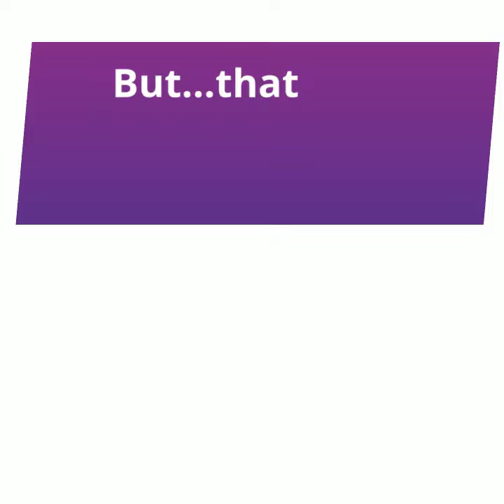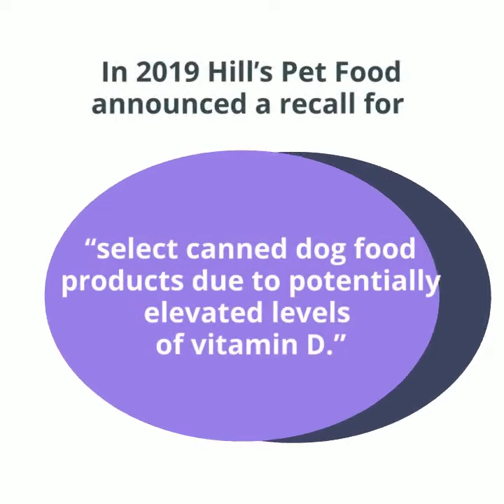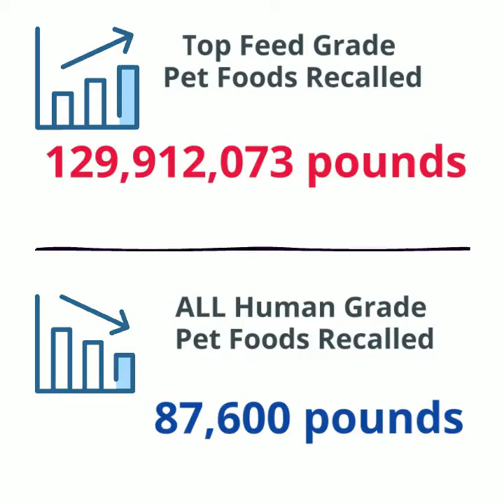Top 5 Manufacturers of Recalled Pet Food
Since 2012, who are the manufacturers that have recalled the most pet food?